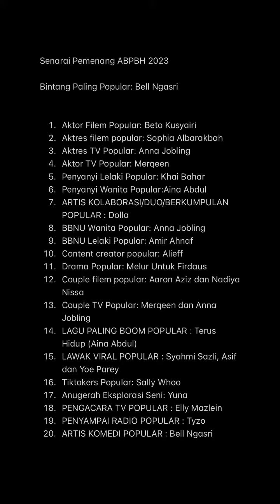Senarai Pemenang ABPBH 2023.